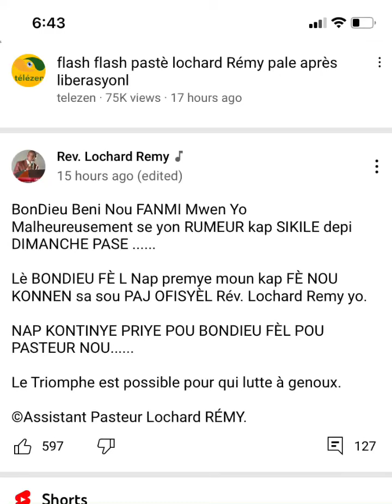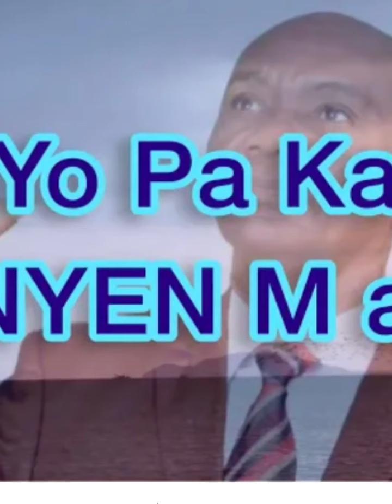Pasteur Lochard Remy libere vin koute sise vre